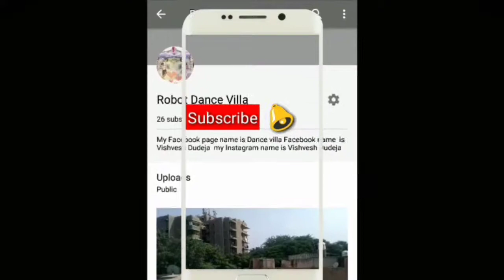Hawa Hawa dance by Vishvesh dudeja | Mubrakan | Anil kapoor | Arjun kapoor | lieana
👍👍👍 this channel